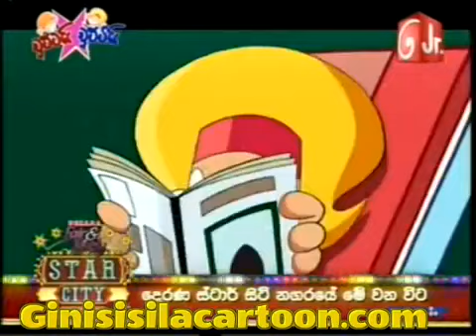chuttai chutti 24 sinhala cartoon sinhala catoons HD 2020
4k cartoons sinhala